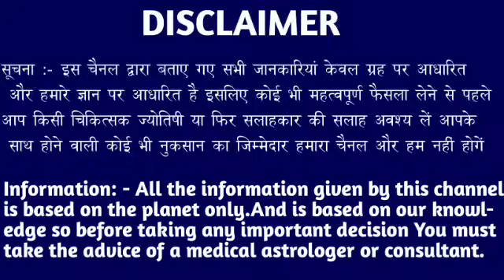वृश्चिक राशि वालों 05 से 31 अगस्त पूरी दुनिया की तलवे चाटेगी जल्दी देखो। Vrishchik Rashi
वृश्चिक राशि वालों 01 से 31 जुलाई पूरी दुनिया की तलवे चाटेगी जल्दी देखो। Vrishchik Rashi